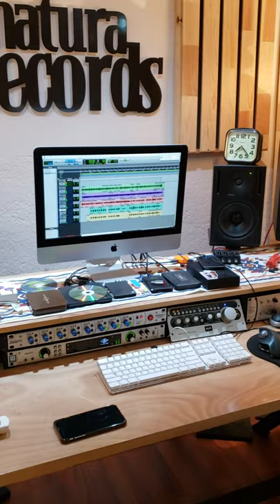Ruben Acosta Music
Grabando un bonito tema 2020